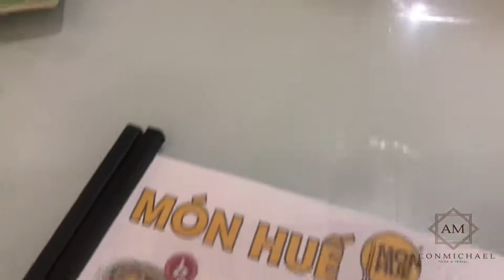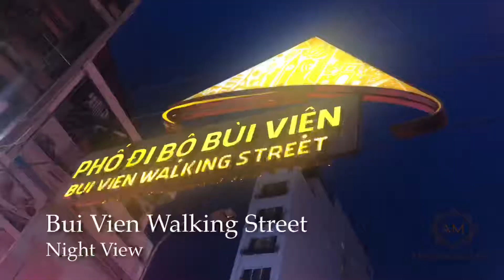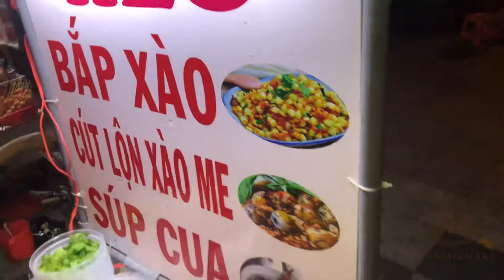Travelling in Ho Chi Minh City (Saigon), Vietnam!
In this video, you’ll get to see some of the places that I’ve visited within Ho Chi Minh City & the Mekong Delta. I didn’t expect to enjoy myself!

FYI, as of 7th Nov 2018, SGD$1 = 16,5000 VND